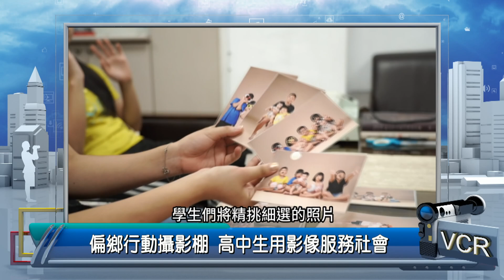2024年8月16日PeoPo公民新聞報